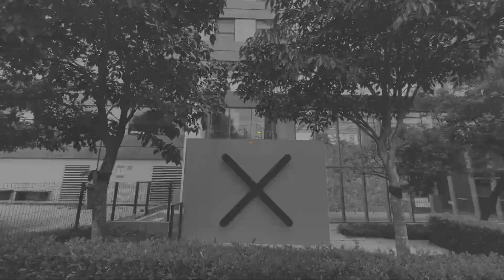APARTAMENTO NO ESTILO LOFT MAXHAUSS PERTINHO DO METRÔ | PODE ENTRAR, A CASA É SUA!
Matteo Gavazzi, fundador da Refúgios Urbanos nos leva para um tour em um apartamento da Maxhaus. Condomínio com uma área de lazer maravilhosa. O apartamento super espaçoso no estilo loft, iluminado e com cozinha aberta perfeita para receber pessoas em casa. Um apê imperdível que só a Maxhaus consegue oferecer.
Código RU: 3068

Acompanhe nosso Instagram: @refugios_urbanos @refugios_urbanos_santos